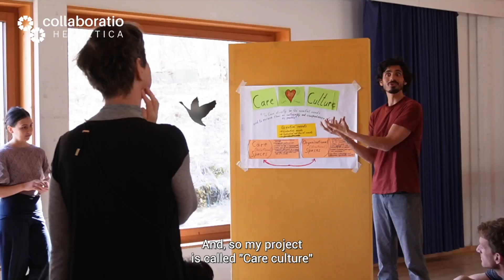Catalyst Experiences: Davis Palakunnel – CatalystLab 2023/2024 by collaboratiohelvetica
Together towards systemschange !

With the CatalystLab, collaboratiohelvetica offers a transformative learning journey that empowers dedicated changemakers (Catalysts) and their teams to have a deeper systemic impact with their work. By addressing the rootcauses of today’s challenges, we aim at long-lasting positive change towards the SDGs and the Agenda2030 rather than tackling symptoms.

In short interviews, our Catalysts share insights and experiences from the Catalyst Lab!